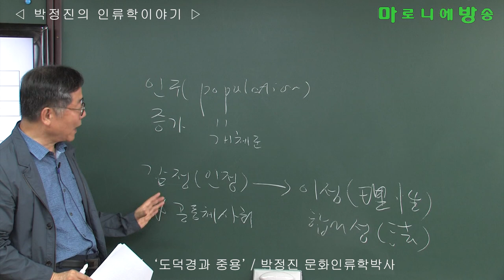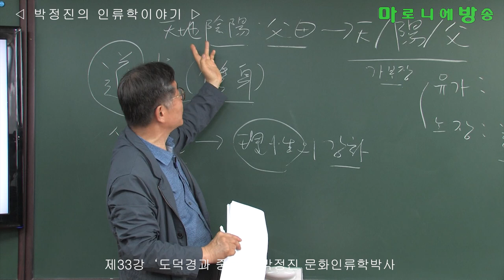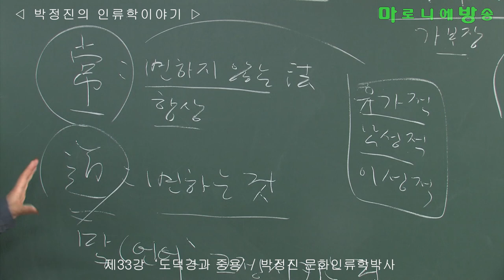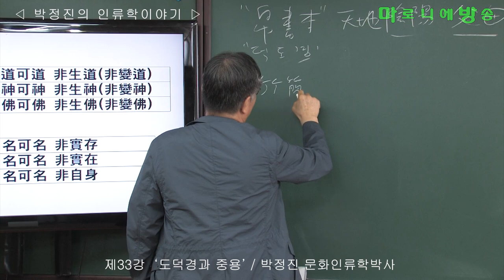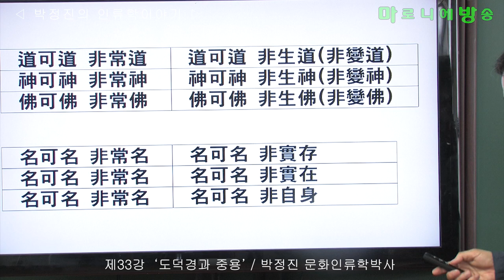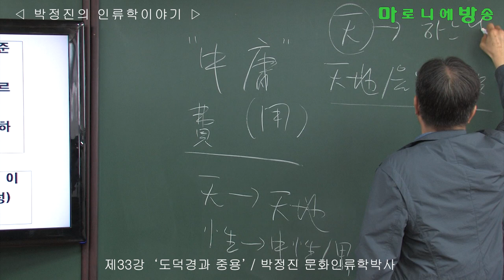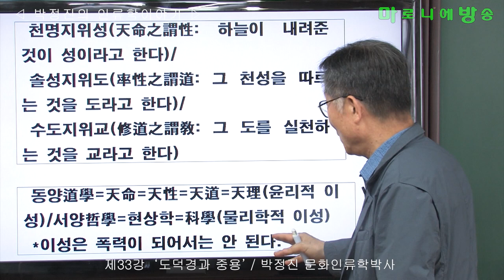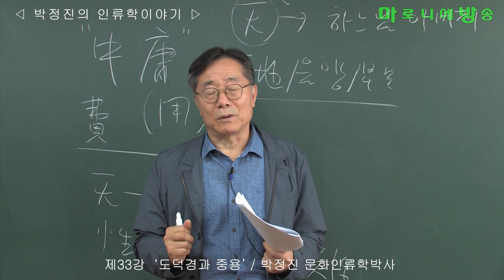[인류학토크 제33회] '도덕경과 중용' / 박정진 문화인류학박사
철학은 과학을 낳고 사망한 어머니와 같다.
과학이야말로 유물론의 실천자이고, 유심론을 극단으로 몰고 간 과학종교의 사도이다.
마르크시즘은 노동과 계급을 중심으로 유물론을 사회적으로 해석한 철학자들의 망상에 지나지 않는다.
과학과 마르크시즘은 둘 다 물신숭배자들의 집단숭배(cult)이고, 자본주의는 이들 물신숭배자들을 물신의 종말(천국 혹은 지옥)로 이끈 ‘욕망이라는 이름의 전차’이다.